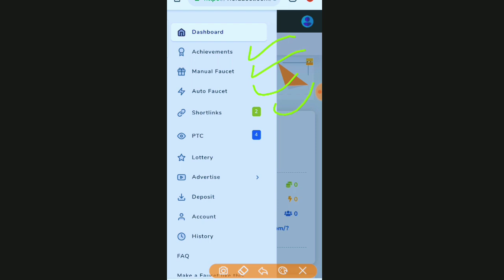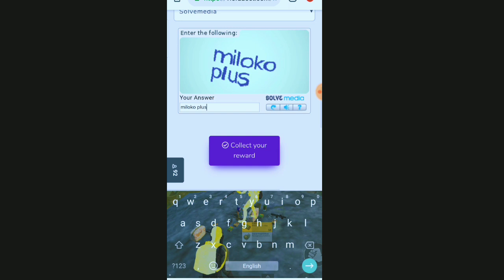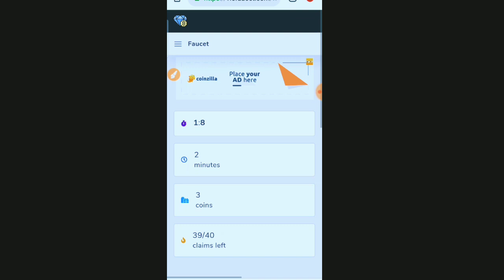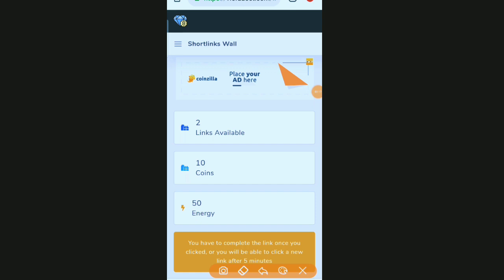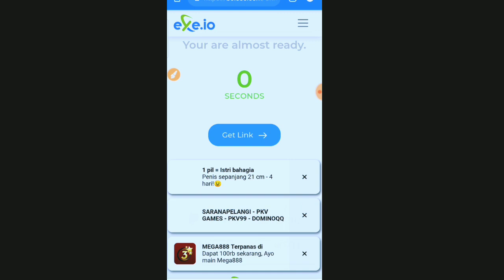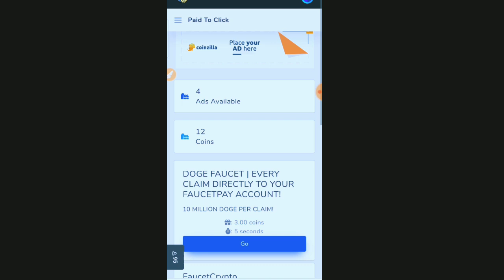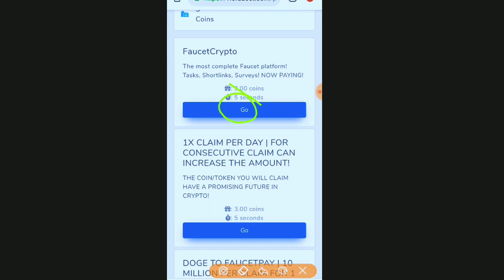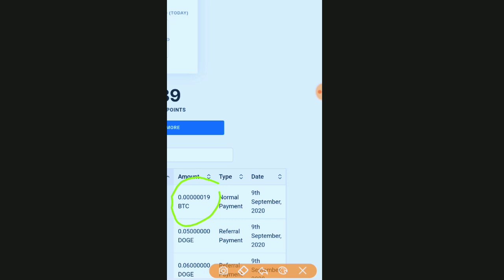Faucet Bitcoin Legit 2024, 1 Coin = 1 Satoshi Withdraw to Faucetpay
Faucet Legit 2020 ( Hanya Hitungan Detik!!! )
Recomendasi Terbukti Membayar

Hallo semuanya sekarang saya akan beralih
ke situs faucet gratis dan minning gratis
tentunya membayar dan bisa saja scam tapi disini saya akan berusaha memberikan yang termudah dan terbaik karena saldo paypal di game maupun di website kurang setimpal rewards atau pembayaranya • jadi saya lebih enak di situs faucet dan minning satoshi Saya sarankan jangan deposit takutnya nanti tidak beruntung jadi anda kehilangan mata uang yang anda depositkan • karena belum tentu semua faucet atau minning terbukti membayar jadi pikirkan terlebih dahulu jika mau deposit

🇮🇩 SUPPORT CHANNEL [ZCT] 🇮🇩
🇮🇩       ZONA LIKE SAJA            🇮🇩
🇮🇩 TRADING COMENTAR BELUM PAHAM 🇮🇩

✓ Penghasil Pulsa Membayar
          WAJIB COBA TEMAN

Wallet Besar Daftar Sekarang ( Direct Wallet )

Wallet Kecil Daftar Sekarang ( Micro Wallet )

Wallet Bagi Yang Belum Punya ( Micro Wallet )

👉 5 Hari Mining Instant 👈
👉 Gak Dibuka Tetap nambah 👈

👉 Minimal Deposit 1 USD 👈
      Sekitar 15.000 Rupiah
Paling Cepat Pasti Balik Modal
      Situs Investasi Terbaru

👉 Faucet Baru Bitcoin 👈
       Minimal Withdraw Unlimited
     1 Coin = 1 Satoshi bitcoin
     10 Coin = 10 Satoshi bitcoin
     - PTC
     - ADS
     - SHORLINK
     - Lotery
     - Deposi Bisa juga kalo mau

      📣 Faucet Bitcoin Gratis 📣
🎁 Link Faucet Satoshi Faucetpay 🎁

📣 Download Langsung Di Bayar 📣

👉 Aplikasi Penghasil Bitcoin Tercepat :
MASUKAN CODE : RZ87MQ

🤳 METODE PEMBAYARAN VIA WALLET
      💳 WALLET FAUCTEPAY

🔔 GIVE AWAY

👉 TEMBUS 200 LIKE 2 HARI
👉 SAYA AKAN MENGUMUMKAN LANSUNG

🔔 SYARAT GIVE AWAY :

🤳 LIKE VIDEO TERLEBIH DAHULU
🤳 COMENT DENGAN MENARIK
      MASUKAN NO HP ANDA
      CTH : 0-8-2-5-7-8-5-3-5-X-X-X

situs penghasil bitcoin gratis 2020,
situs penghasil bitcoin, situs penghasil bitcoin gratis,
situs penghasil bitcoin tercepat, situs penghasil bitcoin 2020,
situs penghasil bitcoin legit, situs penghasil btc gratis,
situs penghasil btc, situs penghasil btc terbukti membayar,
web penghasil bitcoin yang terbukti membayar,
mining bitcoin, mining bitcoin gratis, mining bitcoin tercepat 2020,
penghasil bitcoin tercepat 2020, bitcoin gratis 2020, faucet legit 2020,
mining bitcoin gratis tanpa deposit 2020, bitcoin gratis, faucet bitcoin legit 2020,
faucet btc legit 2020, free bitcoin, best bitcoin faucet 2020, faucet crypto,
mining bitcoin gratis tanpa deposit, faucet doge, faucet dogecoin, mining bitcoin terbaru